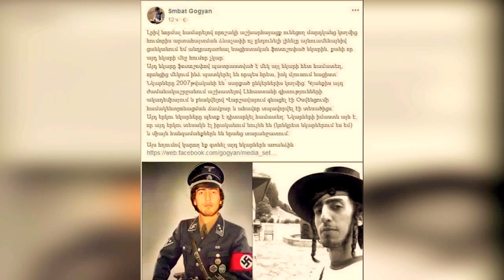"Адекватная" Армения: знакомьтесь, новый глава ВАК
Решением премьер-министра Армении Никола Пашиняна, Смбат Гогян назначен председателем Высшей аттестационной комиссии министерства образования и науки Армении.